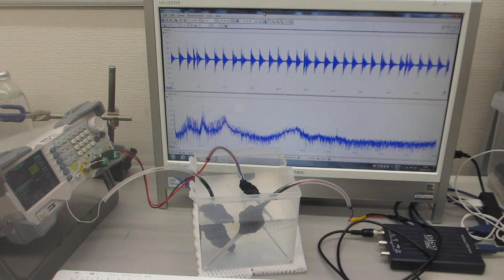２００ＭＨｚ以上の超音波伝搬状態の制御を可能にする超音波システム（超音波システム研究所）